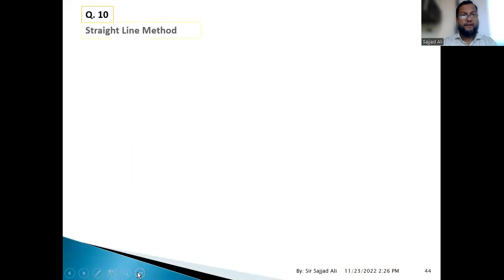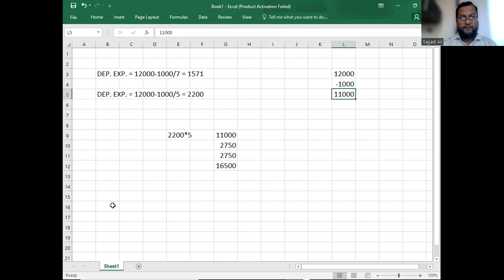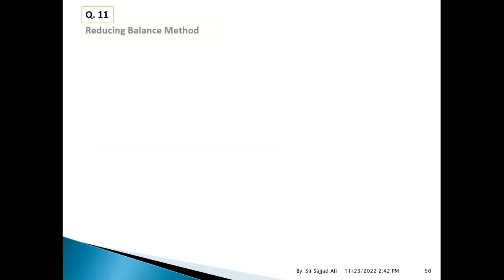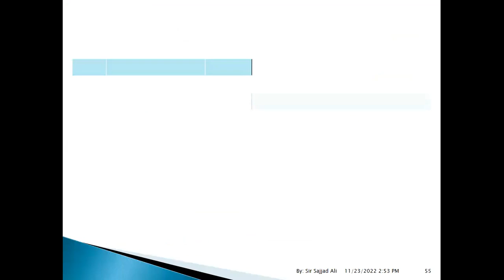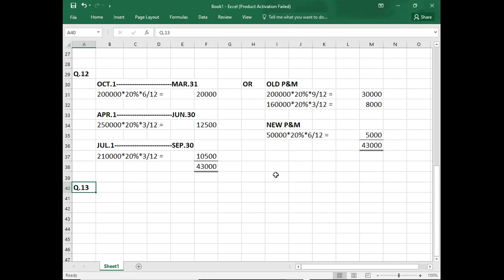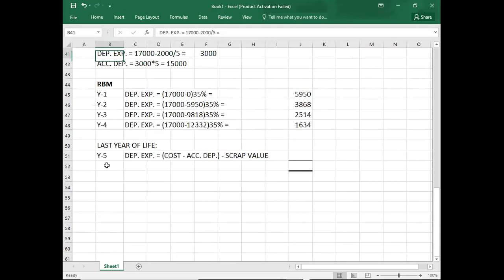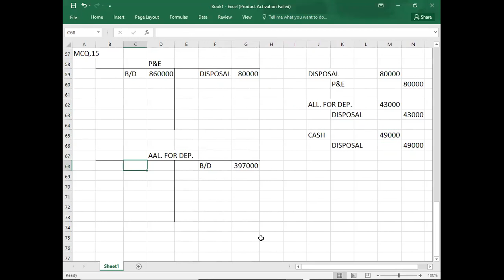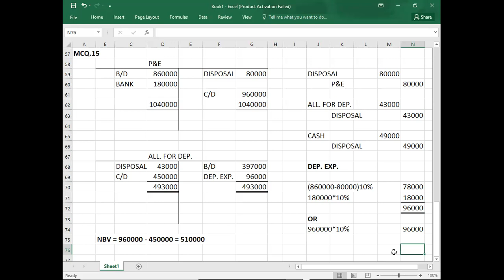FD 122 DEPRECIATION 03